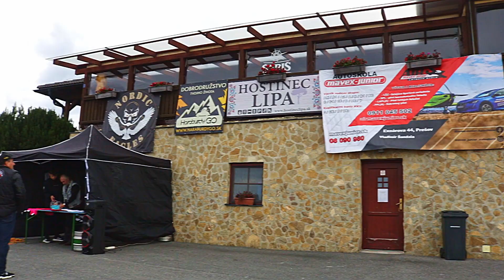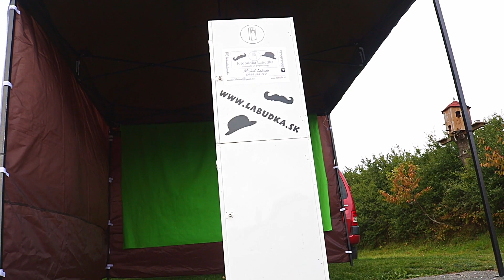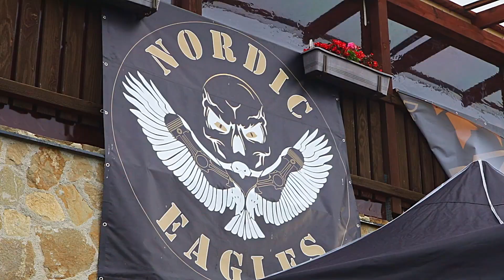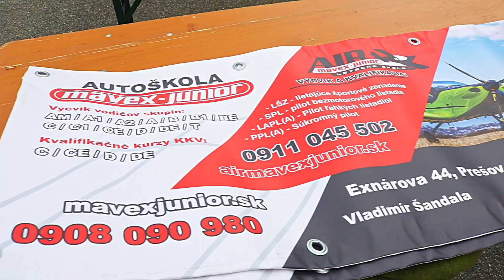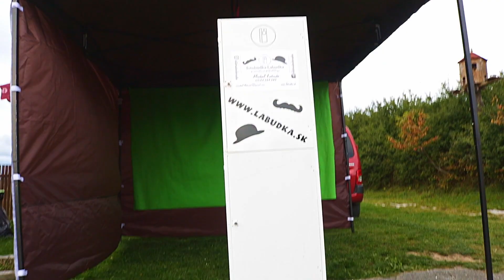Deň Splnených Prianí